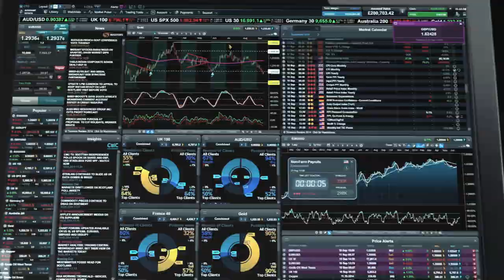CFD & Forex trading - CMC Markets “Built by traders, for traders”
CMC Markets is a global leader in online trading, offering spread betting, CFD trading and FX trading. The award-winning* Next Generation online trading platform was built by traders, for traders and includes customisable tools, advanced charting, competitive pricing, custom-built mobile apps and 100% automated execution.

Learn how to trade CFDs and spread bet with our variety of educational videos on trading strategies. Trade the global financial markets, including currencies, commodities, indices, companies and treasuries.

*Awarded Best Online Trading Platform by the 2013 Shares awards.